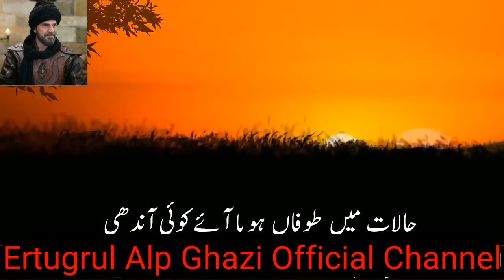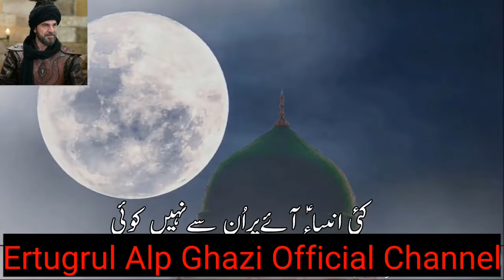Labaiyk Labaiyk Muhammad (SAW) Full Naat On Ertugul Ghazi || Ertugrul Alp Ghazi Official channel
Love with Islam